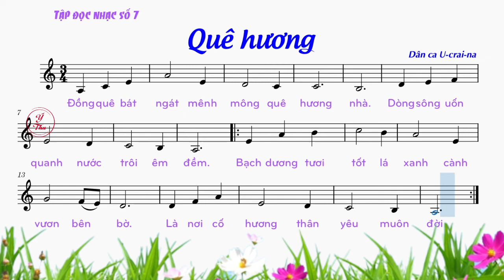Tập đọc nhạc số 7 - Lớp 7